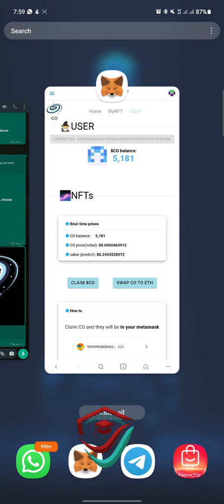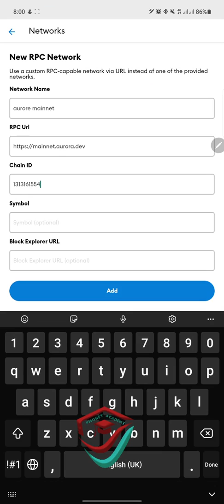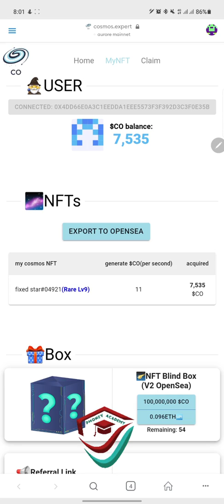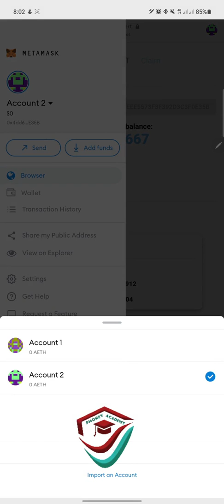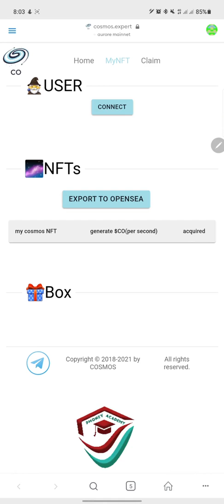How to claim FREE NFT gift boxes on Aurora Mainnet Network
Import token in meta mask after adding the network

CA

0x794c979ea09Be49624C87E0ae9F0E0c3753a3e6a

To add the network manually, go to MetaMask networks, choose Custom RPC and enter the following settings:

Network Name: Aurora Mainnet

Symbol: AETH

The cosmic link👇🏽👇🏽👇🏽👇🏽